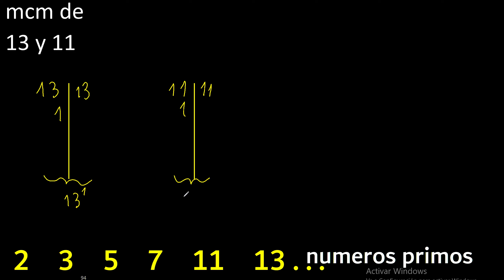mcm de 13 y 11 . multiplo comun menor , metodo por separado . Minimo comun multiplo